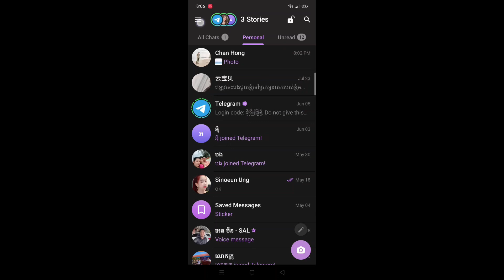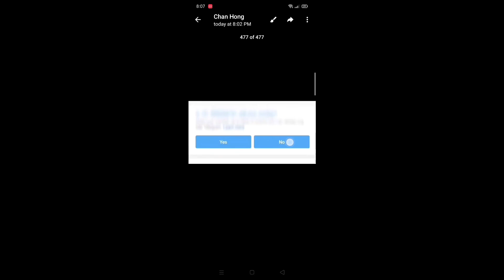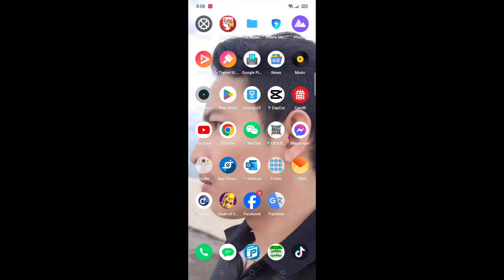របៀបកំណត់មិនអោយអាខោន តេលេក្រាមលុបដោយខ្លួនឯង/How to Automatically delete my account telegram